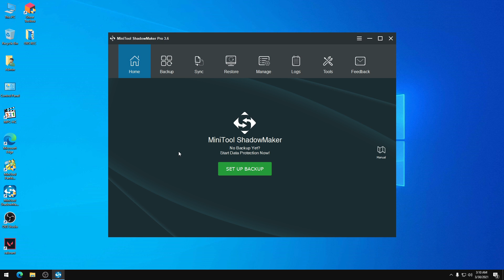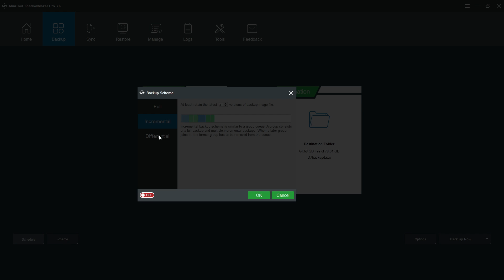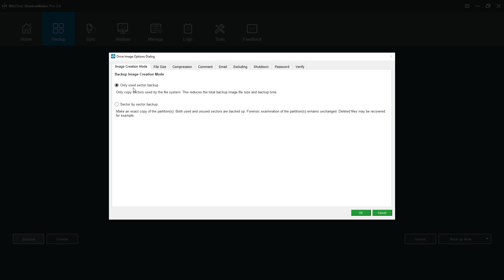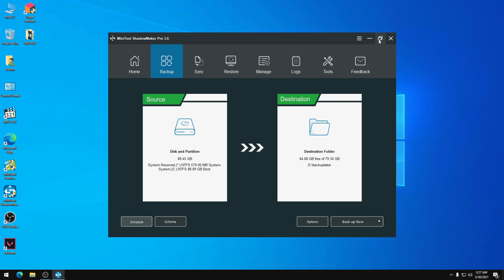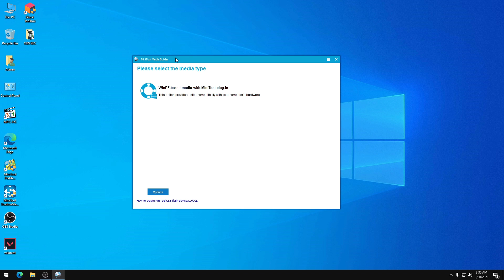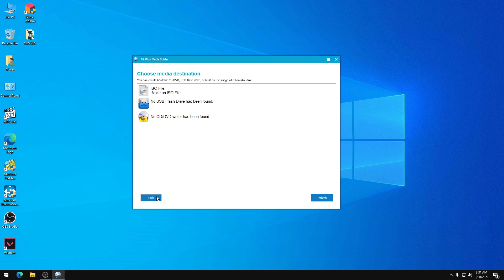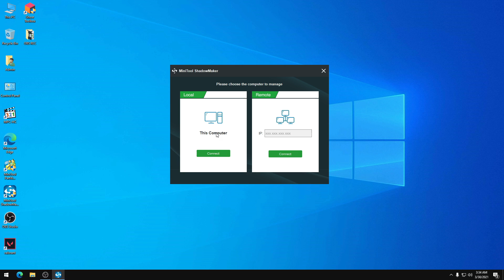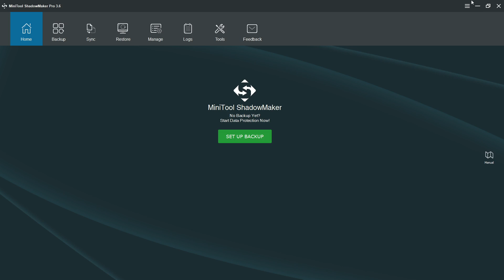Minitool Shadowmaker Professional backup software overview 2021 | Minitool Partition Wizard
MiniTool ShadowMaker is an all-in-one data protection and disaster recovery solution for PCs. It can back up your Windows Operating System, important files/folders, selected partitions, and even the whole disk. With a copy of backup, you are able to restore data once a disaster occurs, like system crash, hard drive failure, and more.

MiniTool ShadowMaker also lets you create a bootable media to restore system to a normal state when a computer fails to boot. With MiniTool Media Builder and MiniTool PXE Boot Tool, hard drive maintaining is not a difficult issue.